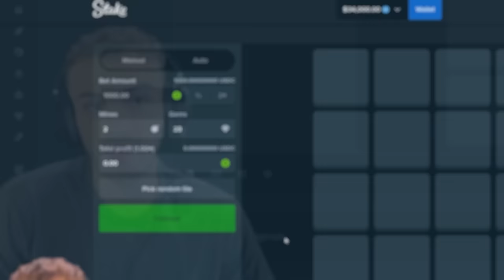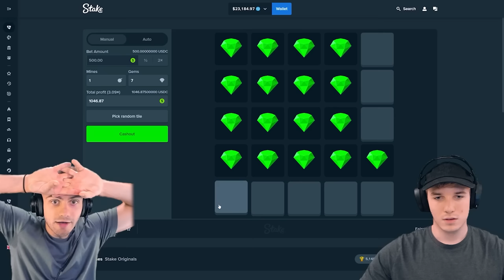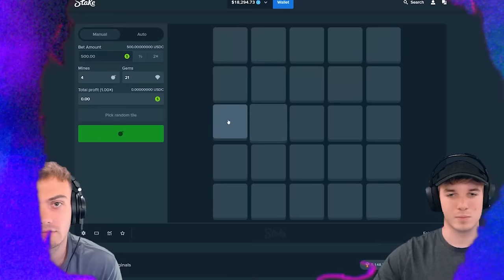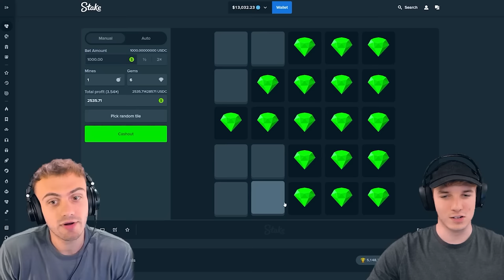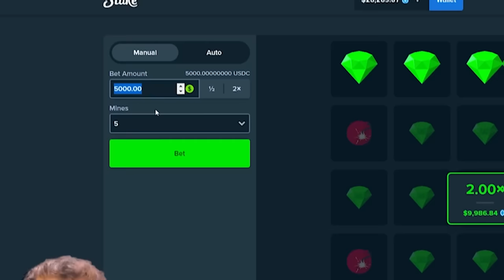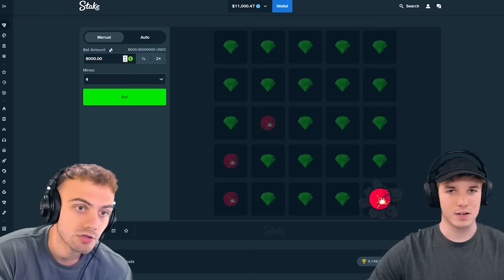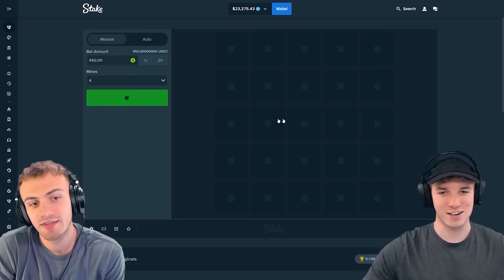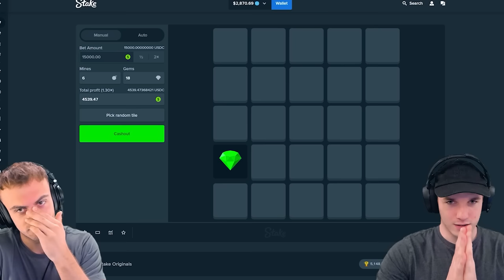OUR MOST INSANE BETS ON MINES!!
Today we're on mines doing some huge bets! these are our biggest bets ever.